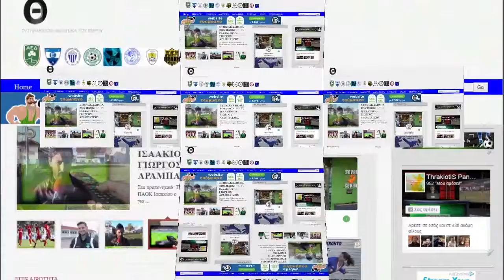ΤΟΥΡΝΟΥΑ ΑΛΕΞΑΝΔΡΟΥΠΟΛΗΣ 10-9-17 ΠΡΟΣΚΥΝΗΤΕΣ -ΑΕΔ 1-0 (ΤΟ ΓΚΟΛ)